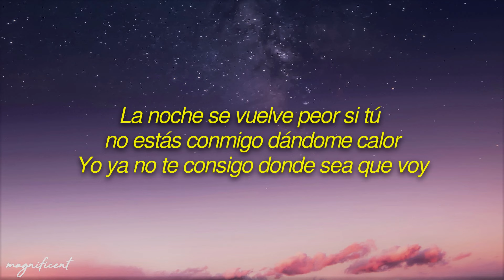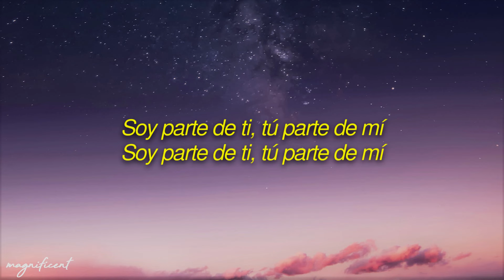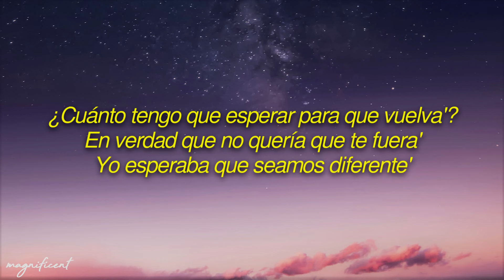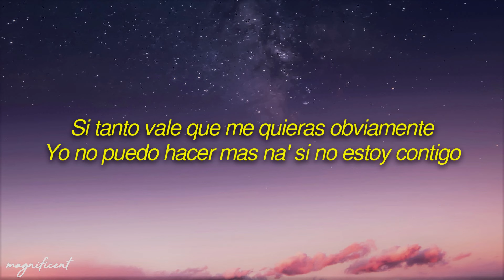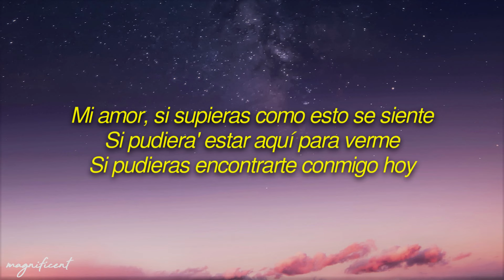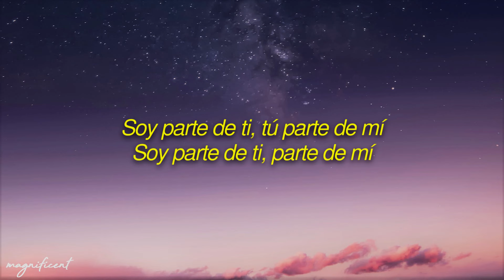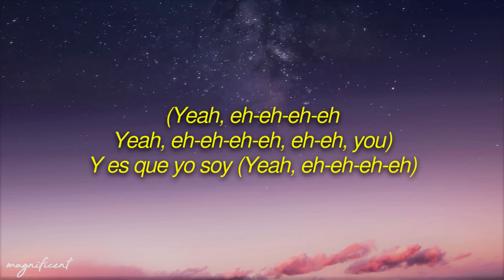Nicki Nicole - Parte De Mi (Letra/Lyrics) "Soy parte de ti, tú parte de mí"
🎧 Nicki Nicole - Parte De Mi (Letra/Lyrics)

🎤 Lyrics:

 [Intro]
Yeah, eh-eh-eh-eh
Yeah, eh-eh-eh-eh, eh-eh, you

[Verso 1]
No me esperaba esto, lo admito
Me esperaba que seas como yo
Hacía tiempo que estaba actuando
Por no sentirlo así como hoy
Sé que no es fácil, vernos de nuevo
Pensarnos tanto, o si queremos ser
Como sea, tu sabes quiero
Pero no estoy donde tú estás también
La noche sе vuelve peor si tú no еstás conmigo dándome calor
Yo ya no te consigo donde sea que voy
'Toy buscándote igual
Hace tiempo le pido consejo' a la gente
Para ser mejor, alguien apta, decente
Pa' hacerte mejor a ti
Y que lo' demá' aquí ya sobra

[Estribillo]
Soy parte de ti, tú parte de mí

[Verso 2]
¿Cuánto tengo que esperar para que vuelva'?
En verdad que no quería que te fuera'
Yo esperaba que seamos diferente'
Encontrarno' frente a frente a pesar de que duela
¿Cómo le explico las llamada' a la noche?
¿Cómo te siento? Si no pue'o tenerte aquí conmigo
Si tanto vale que me quieras obviamente
Yo no puedo hacer mas na' si no estoy contigo

[Puente]
Mi amor, si supieras como esto se siente
Si pudiera' estar aquí para verme
Si pudieras encontrarte conmigo hoy

[Outro]
(Yeah, eh-eh-eh-eh
Y es que yo soy (Yeah, eh-eh-eh-eh)
Y es que yo soy parte de ti (Yeah, eh-eh-eh-eh, eh-eh, you)
Y tú eres parte de mí